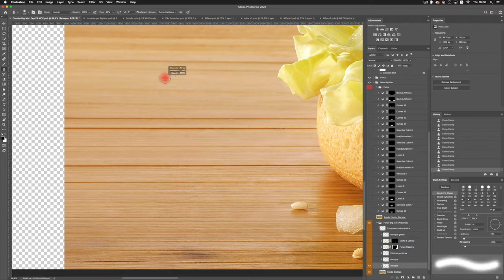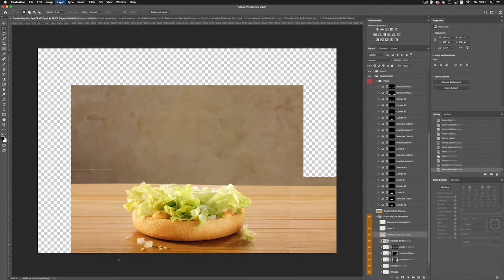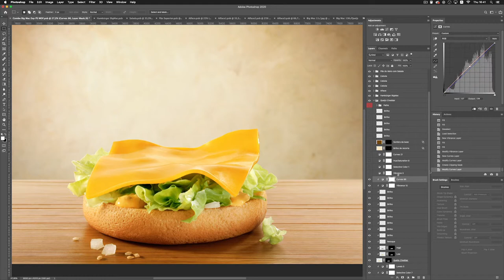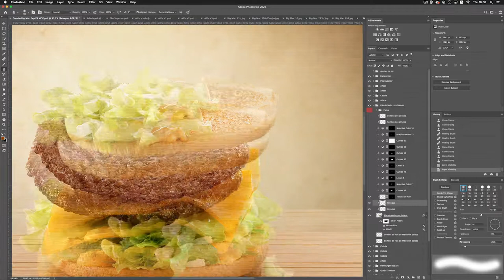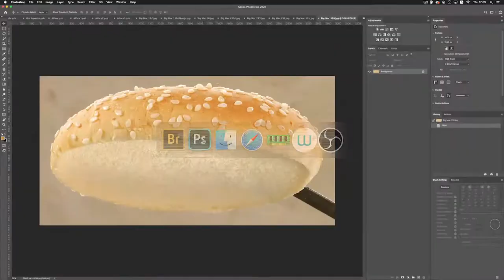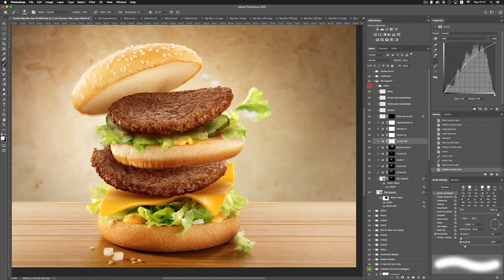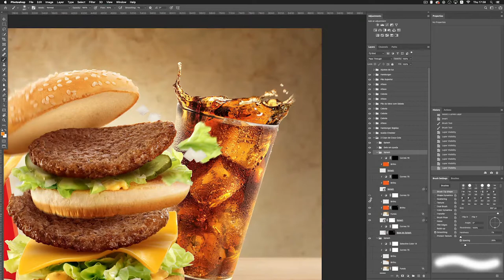LR MASTERCLASS - Mc Donalds Big Mac Exp [Breakdown]